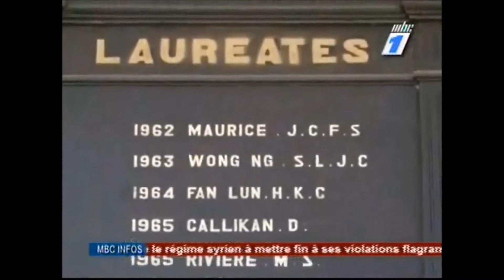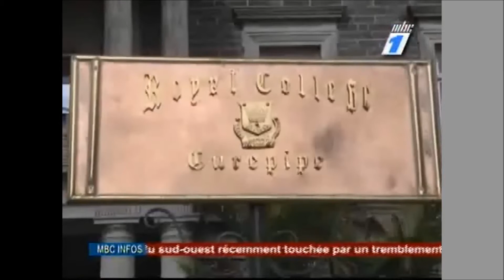Célébration des 100 ans de la pose de la 1ère Pierre du Collège Royal Curepipe -- 1er octobre 2012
Extrait du JT de la MBC TV